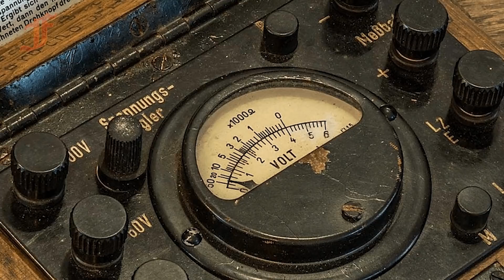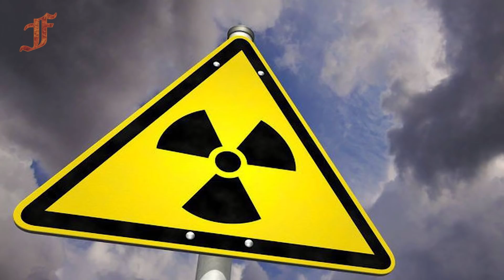Феномен НЛО который до сих пор остается тайной! Очень странная история!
Объект напоминал нечто шарообразное, примерно 1,5 метров в диаметре. Свечение, идущее из этого объекта, равномерно пульсировало бело-желтым светом. Он резко сдвинулся со своего места и начал под водой быстро приближаться к лодке в которой находились изумленные люди.